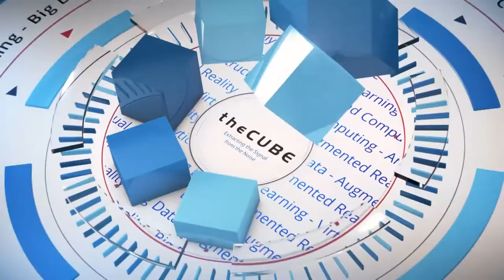Pat Gelsinger, VMware | ACGSV GROW! Awards 2018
Pat Gelsinger, CEO, VMware talks with theCUBE's Jeff Frick at the 14th Annual ACGSV GROW! Awards in Mountain View, CA.

Technological superpowers using AI, cloud as forces for good

Today the discussion of political superpowers has become shockingly commonplace, but in the field of technology there are four superpowers in particular that may be our greatest forces for good.

Those emerging technological superpowers are mobile networks, cloud storage, artificial intelligence and the “internet of things.” In fact, “those four superpowers are reinforcing each other today,” said Pat Gelsinger (pictured), chief executive officer of VMware Inc. There’s an opportunity to use those superpowers to improve the quality of life for humans everywhere on the planet, he added.

Gelsinger recently spoke with Jeff Frick (@JeffFrick), host of theCUBE, SiliconANGLE Media’s mobile livestreaming studio, at the ACGSV 14th Annual GROW! Awards in Mountain View, California. They discussed the power of technology in its many forms and how it is the responsibility of the tech community to shape those powers for good.

Technology, a powerful tool
Technology is a growing benefit to humans and human society at an exponentially growing rate. In the last 50 years, technology has helped extend human life nearly 20 years and “taken extreme poverty from over 40 percent globally to less than 10 percent,” according to Gelsinger.

As humans evolve and find new ways to integrate technology into everyday life, the more useful and powerful technology will become, he added.

There are many ways that technology can be used to do “bad,” but what’s most important are the ways it has helped society grow. Technology is present and necessary in fields like agriculture, medicine, energy and so many more. And companies such as Node Africa are even helping to deliver cloud infrastructure to farming and agricultural services in Kenya, Gelsinger pointed out.

“We work with [Node Africa] to deliver … the most basic things that give people market access, give people cropped information, and literally are lifting people out of poverty in the country of Kenya today,” he concluded.

Watch the complete video interview below, and be sure to check out more of SiliconANGLE’s and theCUBE’s coverage of the ACGSV 14th Annual GROW! Awards. (* Disclosure: TheCUBEis a paid media partner for the ACGSV 14th Annual GROW! Award. Neither the Association for Corporate Growth Silicon Valley, the event sponsor, nor other sponsors have editorial control over content on theCUBE or SiliconANGLE.)